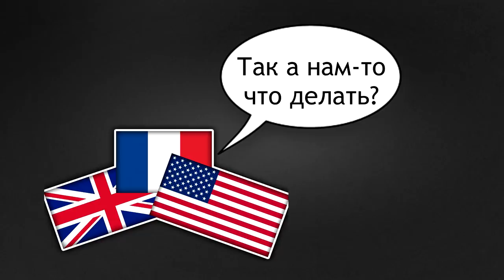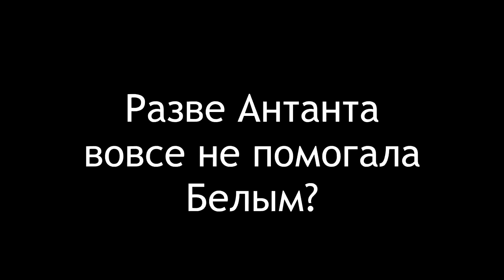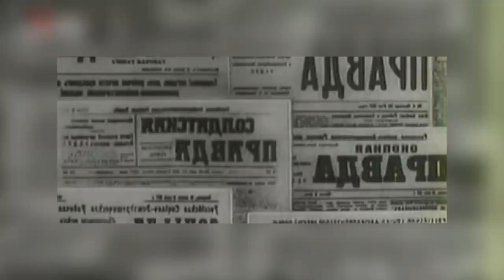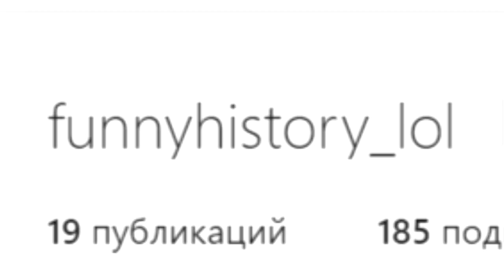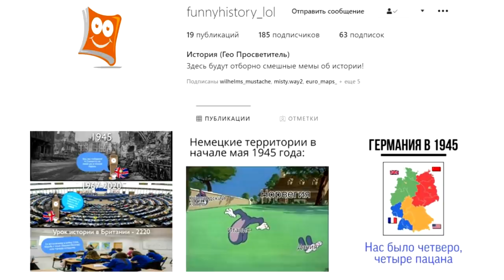Почему Антанта НЕ поддержала Белых ?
Мой Инстаграм , либо же funnyhistory_lol